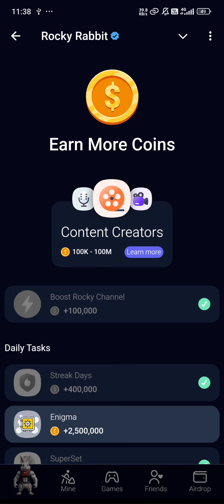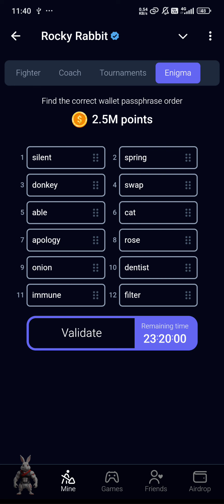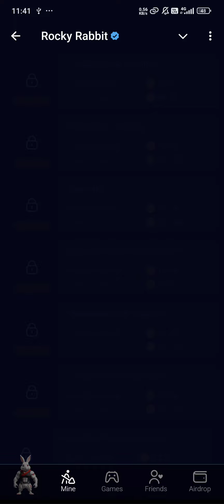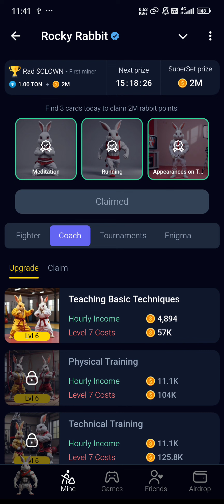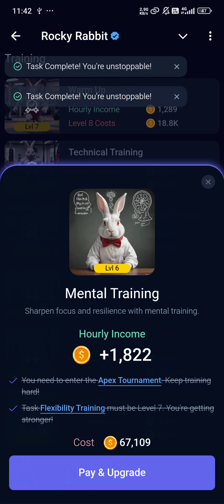Rocky Rabbit Enigma ရဲ့ 2.5M Point​ ကိုရယူမယ်​ (Sep 12/13)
👉 bt95